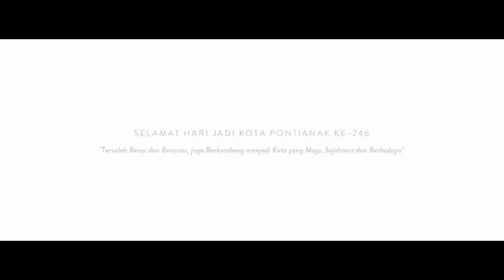Cinte Khatulistiwa Project - Pontianak Bejuta Mimpi (Official Music Video)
Sebuah karya sederhana dari kolaborasi musisi dan insan seni lintas generasi Kota Pontianak dalam rangka Hari Jadi Kota Pontianak ke 246.

Sebuah kolaborasi yang di namakan Cinte Khatulistiwa Project membuahkan karya sederhana dalam bentuk lagu yang bertajuk : PontianakBejutaMimpi .

Lagu yang bercerita tentang keindahan kota Pontianak dengan segala keberagaman adat budaya nya. Kehidupan masyarakatnya yang harmonis berdampingan antara agama, etnis, suku bangsa yang berbeda. Aneka kuliner yang menggugah selera.

Karya sederhana ini adalah bentuk rasa cinta dan sayang penggiat seni yang berasal dari Kota Pontianak. Walaupun kehidupan hari ini membawa jauh mereka dari tanah kelahiran, tapi tak akan lupa dengan kampung halaman tercinta.

Lirik Lagu Pontianak Bejuta Mimpi

Cinte Khatulistiwa Project

Ciptaan : Muhammad Irfan Hadari

Tebentang Gares Khatulistiwa

Sungai Kapuas Membelah Kote

Nikmat Makanan Mengunggah Rase

Pontianak Belimpah Cinte

 Santon Masyarakatnye

 Bebudi bahase

 Bemacam Budaye

 Pontianak Kite

Sejaoh Apepon Kau Pegi

Pontianak Melekat Dihati

Kampong Halaman Tempat Kembali

Dimane Lahernye Semue Janji

Pontianak Bejuta Mimpi

 Cantek Anak Darenye

 Lawar Bujang-Bujangnye

 Bersinar Kotenye

 Pontianak Kite

Cinte Khatulistiwa Project - Pontianak Bejuta Mimpi

TELKOMSEL Ketik: PBMCKP kirim ke 1212

INDOSAT Ketik: SET ( spasi ) PBMCKP kirim ke 808

XL RBT Ketik: PBMCKP kirim ke 1818

3 Ketik: PBMCKP kirim ke 1212

Cinte Khatulistiwa Project:

Muhammad Irfan Hadari - Govinda | Vokal

Amer Fikri - Avanindra | Gitar Akustik

Ajung McAndreson - Sidepony | Gitar Elektrik

Hendri Lamiri - Arwana | Biola

Tambie Pocaro - D’Jons | Bass

Andi Irfanto - Captain Jack | Drum

Alvin Lubis - Pengarah Musik

Amer Fikri - Aransemen & Asisten Pengarah Musik

Irvan Nat - Pengarah Vokal

Asmorojati - Penata Musik

Hok Laij - Finalisasi Musik

Ebby Febrina - Vokal Latar

Windy Setiadi - Akordeon

Hendri Lamiri - Penata Orkestra

Amer Fikri - Penanggung Jawab Produksi

Muhammad Irfan Hadari - Eksekutif Produser

Cinte Khatulistiwa Project - Produksi

MyMusic Records - Penerbit

Kolaborasi Video Klip

Tujuh Semut | OWL Film | Haldream | VKids - Produksi

Pemeran:

Andi “Jepank” Wicaksono

Chintya Fabyola

Muhammad Irfan Hadari

Seni Tari Melayu - Nadia Sarosa, Edo Maot

Seni Tari Dayak -Camay, Dedek Yantie, Yuni - Sanggar Tarigas

Seni Bela Diri Silat - Herditian “Kencot” Ramadhan

Seni Tata Busana - Uke & Abdul Hadi

Gitar Elektrik - Andre D’Jons

Drum - Ryan Yuhandra

Rebana - Andi Irfanto

Akordeon - Pak e

Sapek - THAMBUNESIA

Hj. Fatmah Soelaiman

Kel. Besar H. Hadari H. Majrie

Kel. Besar H. Soelaiman Moeksin

Sutradara : Agusriady Saputra

Manager Unit Produksi : Tezar Haldy

Penyunting Gambar : Dwies Septhana

Asisten Penyunting Gambar - Febby Erdi Agta Putra “Baby”

Operator Kamera : Dwies Septhana - Didiq Presdir - Andy Rusman Ali - Yudha Pratama Usma - Fajar Handhika Pribadi

Pengarah Produksi : Amer Fikri - Aprin Gutawa

Operator Drone: Andy Rusman Ali - Yudha Pratama Usma

Pengarah Cahaya : Ridho "Saket"

Manajer Lokasi : Rhedaq Al kadrie

Konsumsi : Vina Masrani

Make Up : Uray Dewi

Asisten Make Up : Doel - Yantie

Busana : Rumah Jepin & Jacobs Apparel

Penata Busana : Abdul Hadi

Asisten Penata Busana : Melly

Tata Suara : Herditian Ramadhan - Ozzy January

Kru Produksi : Caulis “itong” Santosa

Manajer Busana : Dian Rumah Jepin

Rekam Gambar : Rickey Joey - Ewan Bruanx

Logo & Desain : Sir Panji & Muhammad Khusyairi

Transportasi : Hillman Furqan

Pemeran Pendukung

Kamel Onte

Bang Boy

Puck Mude

Wai Rejected

Reza Miranda

Arie Wiseno

Agee

Dedi Ban Dalam

Anggam Fahrul

Dian Adyaksa

Hendra Gunawan

Ical Lele

Rifkhi Lutfian

Rizqy Pontianak Joke

Ozzy Jacobs

Abdul Hadi Melly

Manjakani - Bian sidepony - Aprin Gutawa - Ayah Jon

Video Testimoni

Fahmi Abror

Tezar Haldy

Dwies Septhana

Muhammad Khusyairi

Rivaldy Firdauzi